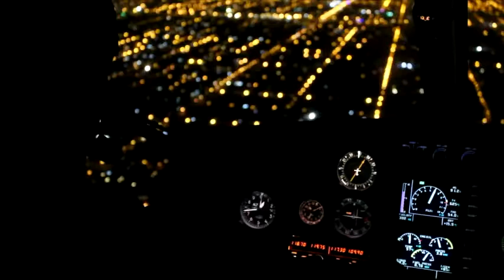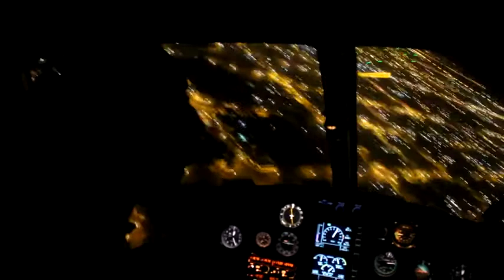"El vuelo del Halcón"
Una recorrida con el patrullero que surca el cielo de Rosario.